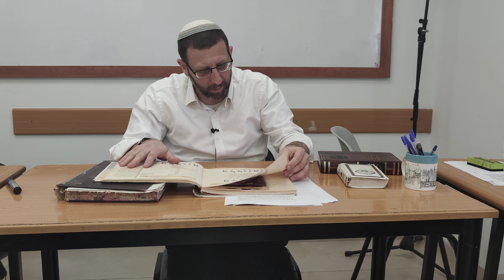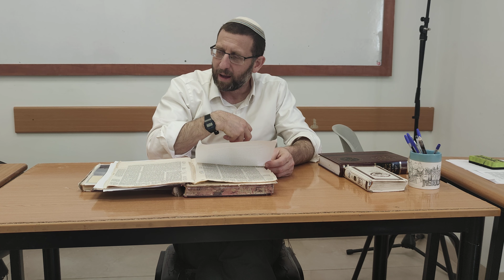ביאור סדר פסח חלק ג' ועין איה על פסח- מה היא חירות | ראש הישיבה הרב יחזקאל בוצ'קו שליט"א